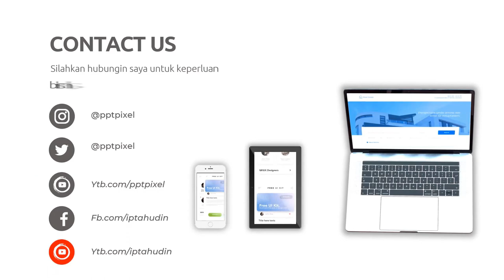Edit video untuk merek pakaian,Edit video untuk acara perusahaan,Video promosi makanan dan minuman,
Jasa Edit Video Promosi / Edit video untuk merek pakaian,Edit video untuk acara perusahaan,Video promosi makanan dan minuman, atau

Daftar Isi
00:00 - Cara Edit Video Iklan Video promosi teknologi, Video promosi startup,
00:10 - Contoh Iklan Promosi Jasa pembuatan video promosi vlog
00:30 - Contoh Video Promosi Video promosi produk alat musik, Video promosi produk elektronik
00:40 - Contoh Konten Branding Video promosi produk perlengkapan kendaraan, Video promosi produk alat-alat kecantikan
00:50 - Cara Promosi Video promosi produk alat-alat kebersihan, Jasa video promosi produk peralatan taman